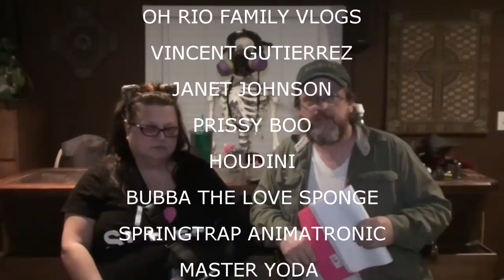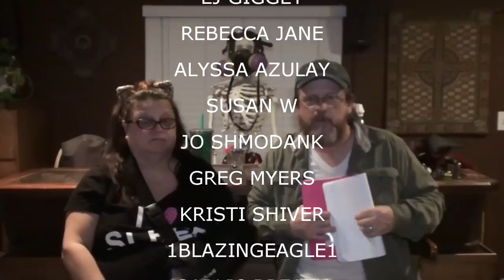SHOUTOUTS MAY 8 2015